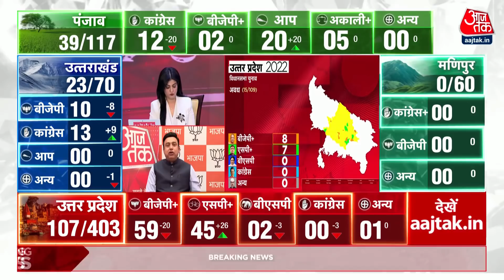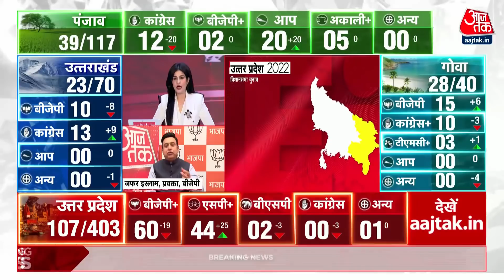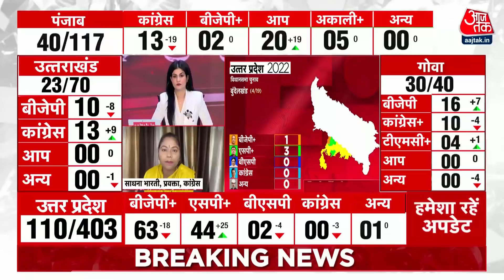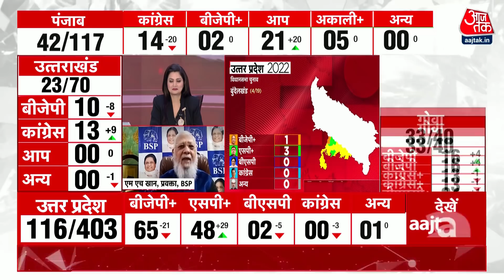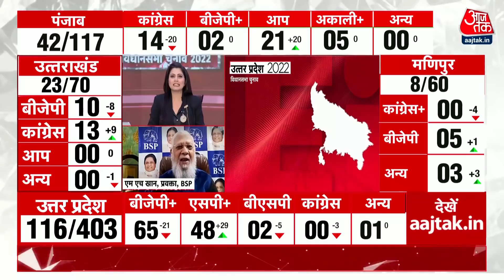UP में शुरूआती 100 सीटों के रुझानों में BJP का पलड़ा भारी ! | UP Election Result 2022 | Aaj Tak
उत्तर प्रदेश, पंजाब समेत पांच राज्यों में हुए विधानसभा चुनाव के नतीजे घोषित किए जा रहे हैं. सुबह 8 बजे से वोटों की गिनती शुरू हो गई है, रुझानों में तेजी से तस्वीरें बदलती हुई दिख रही हैं. UP में शुरूआती 100 सीटों के रुझानों में BJP का पलड़ा भारी है और 100 सीटों पर बीजेपी नंबर एख पर है. पल-पल के अपडेट के लिए देखते रहिए आजतक